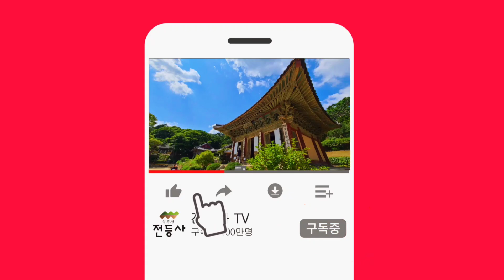막춤의 신!!! - 춤좀 춘다하는 사람들 이거보고 배우셔야 됩니다~~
제 1회 전등사 '신도 화합의 장'이 강화 9월 3일(일) 강화 길상운동장에서 성황리에 개최되었습니다.
 참석해주신 모든 신도님들고하 사부대중 여러분들께 감사의 인사드립니다.
 전등사는 앞으로 신도화합을 위하여 더욱 노력하도록 하겠습니다.
 모두 성불하세요~~^^*